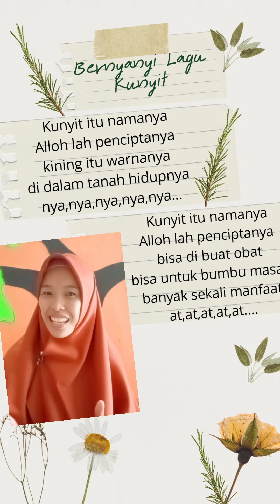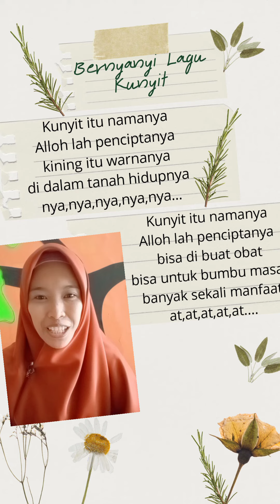LAGU KUNYIT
gubahan lagu anak-anak.